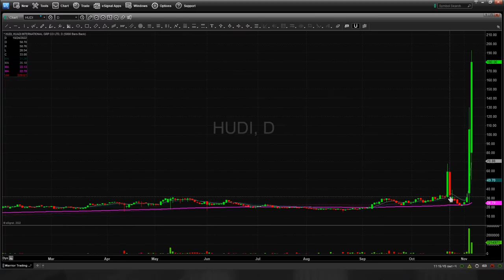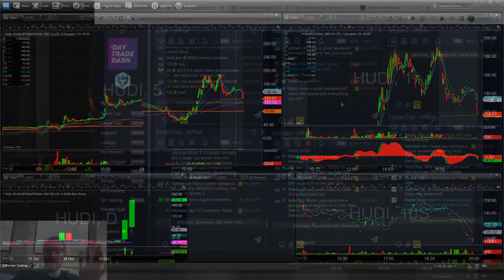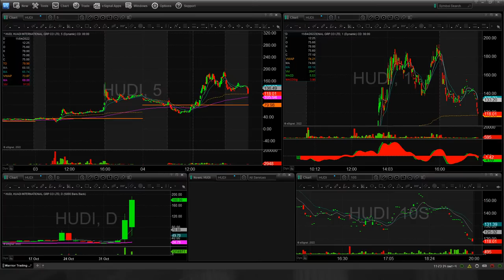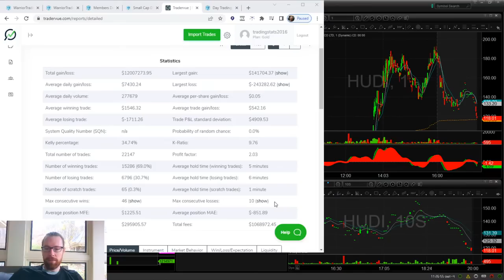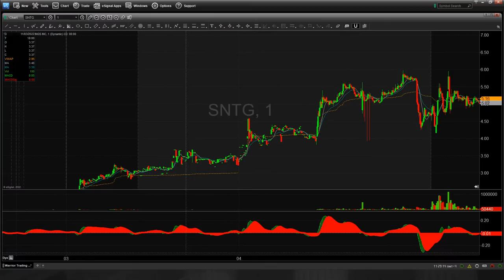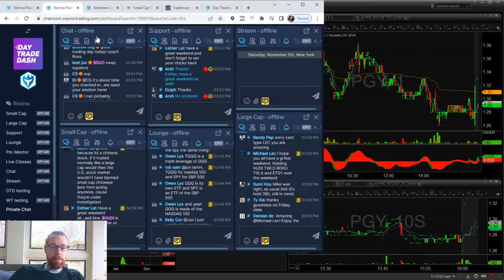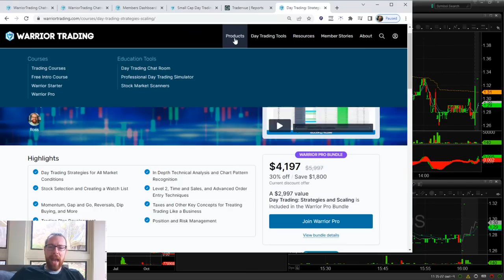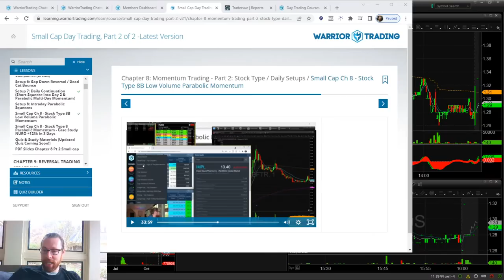China Stocks are HOT AGAIN! Game plan for the week ahead!